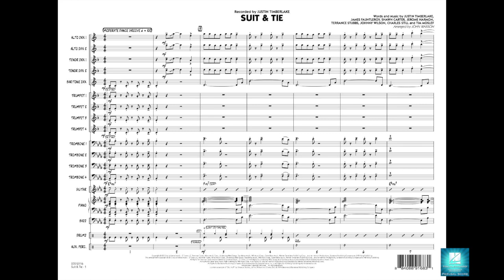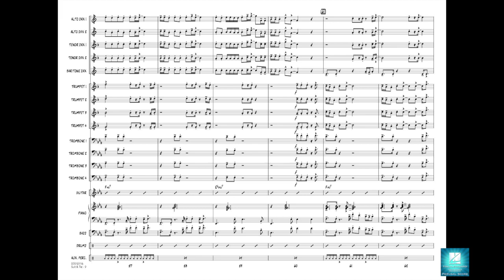Suit & Tie arranged by John Wasson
From the highly anticipated Justin Timberlake album The 20/20 Experience, here is an authentic-sounding version of the hit "Suit & Tie" for jazz ensemble. Featuring a medium tempo R&B groove and sizzling horn riffs, this is a great way to energize a concert.
HL07012115
HL07012116